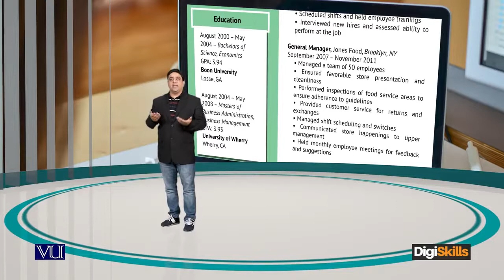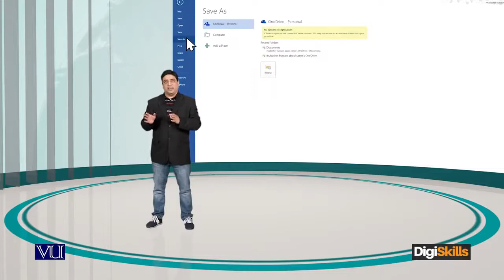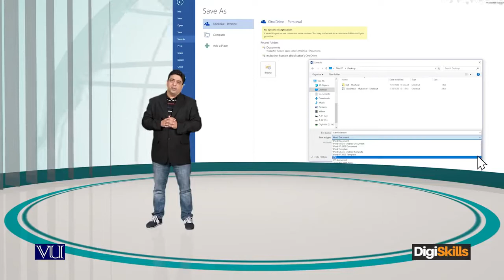Importance of creating a brand Importance of creating a PDF profile - freelancing by digiskills